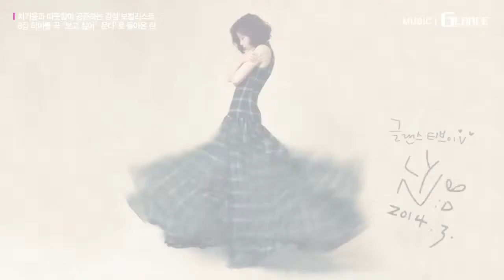린(LYn) - 보고 싶어∙∙∙ 운다(Miss You... Crying) INTERVIEW 인터뷰_글랜스TV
[GLANCE STAR]

차가움과 따뜻함이 공존하는 감성 보컬리스트
8집 타이틀 곡 '보고 싶어∙∙∙ 운다'로 돌아온 린